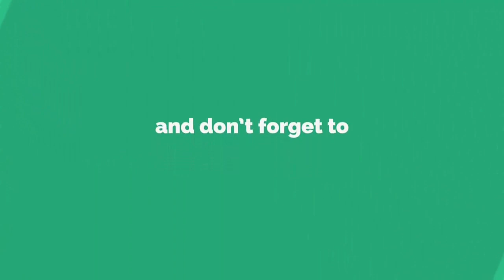Beautiful Sana Fakhar at Hum Awards in Canada